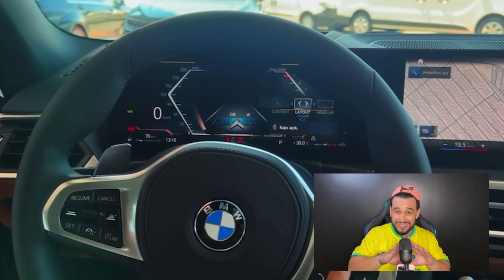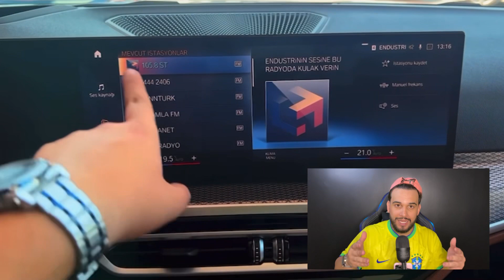A NOVA BMW 320i MUDOU MUITA COISA ?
A nova bmw320i mudou completamente o segmento de painéis ultrapassamos e um super designer de um carro esportivo de respeito